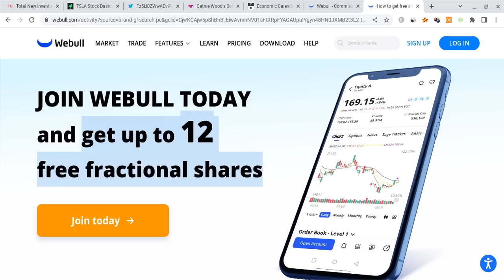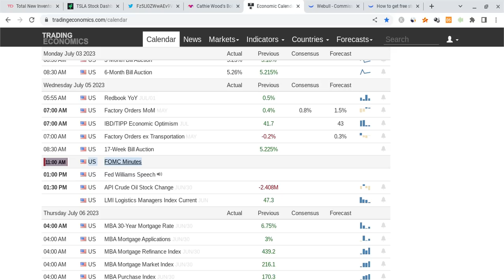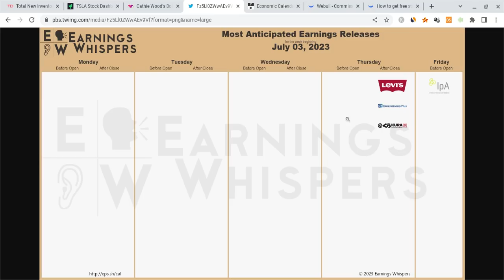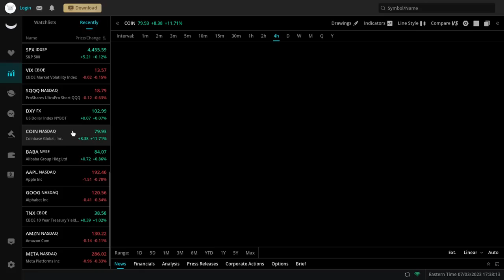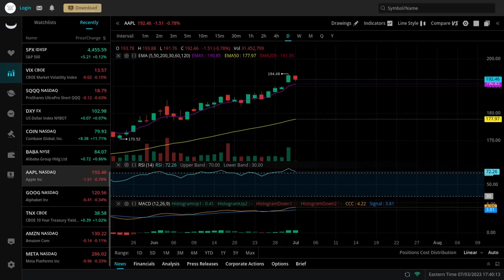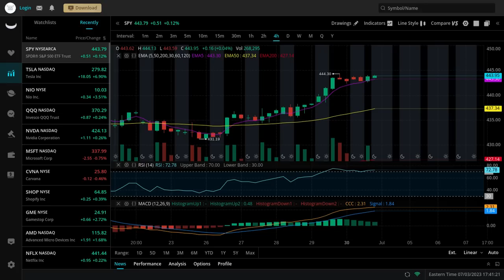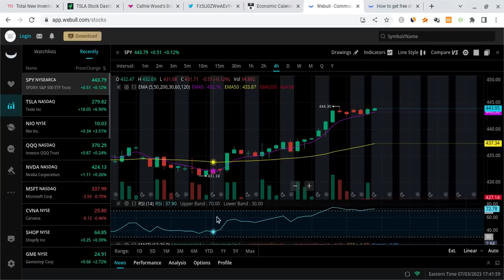🔥 CRAZY WEDNESDAY!!! TESLA, NVDA, SPY, QQQ, AAPL, & META ANALYSIS & PREDICTIONS!!! 🚀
Hey everyone!

SPY and SPX had a green day on Wednesday as SPY closed at $443 (within expectations), and it gained stronger support. SPY is also vry strong for the long-term! In this SPY video, I will give you my SPX stock price prediction, while mentioning SPY and stock market news; regardless of SPX and SPY's short terms, their long-terms will be bright with massive growth potential. SPY to the moon! SPY is the future!